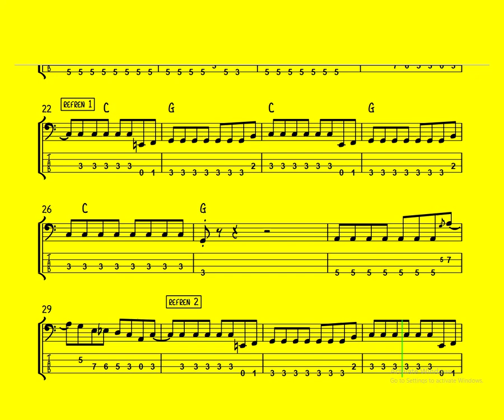Stipu gatibo - TIFA BassRiff #48 (reupload)